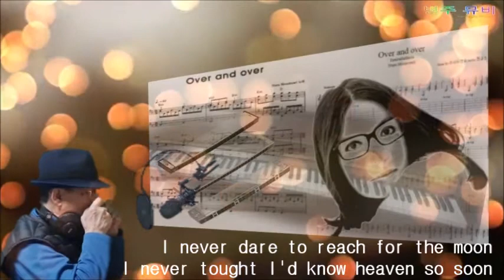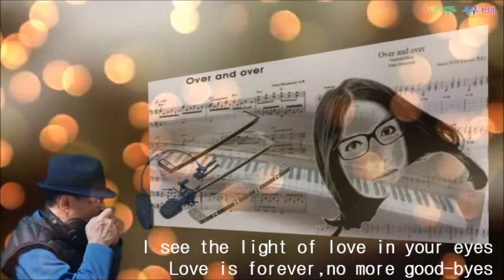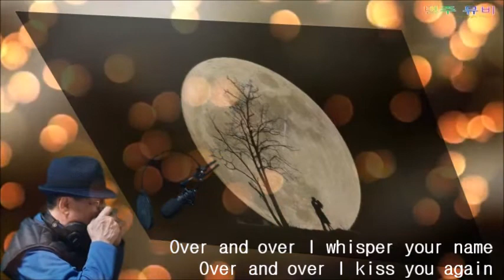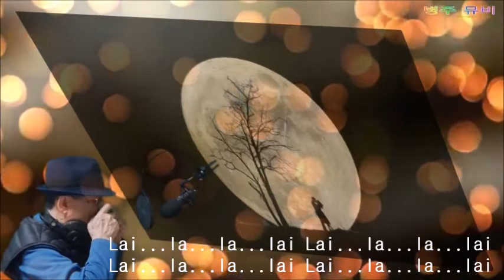오버 앤 오버(반복), Over and Over/Harmonica/PowerDirector/ByungJu Lee/Nana Mouskouri style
이 노래는 나나 무스쿠리가불렀던 노래입니다
나는 Tremolo Harmonica D key로 연주하였다

This song was sung by Nana Musukuri.
I played the Tremolo Harmonica Dkey.

      번역가사
저는 감히 저 달에 이르려고 하지 않아요.
제가 천국을 그렇게 일찍 깨닫게 되리라고는 생각치 않았으니까요.
제가 느끼고 있는 이 감정들을 당신께 얘기해 드리고 싶지만 그럴수 없어요.
제 가슴속에 있는 기쁨은 어떤 단어로도 표현될 수가 없으니까요.

계속해서 당신의 이름을 불러봅니다.
또 계속해서 당신에게 입을 맞추어 봅니다.
당신의 투명한 눈 속에서 저는 사랑의 빛을 발견합니다.
더 이상 헤어짐이 아닌, 사랑은 영원하죠.

지금 이 순간, 제가 흘렸던 눈물은 과거의 추억에 불과하고,
지금 이 순간, 제가 쉬었던 긴 한숨을 옛 기억속에 묻어 두렵니다.
제가 소중히 여겨왔던 꿈들은 모두 이루어 졌어요.
제 모든 미래를 당신께 맡기겠어요.

또 계속해서 당신에게 입맞추어 봅니다.
당신의 투명한 눈 속에서 저는 사랑의 빛을 발견하죠.
더 이상 헤어짐이 아닌, 사랑은 영원합니다.

녹음진 여름나무의 잎이 금색으로 바뀔지도 모르겠습니다.
우리가 공유하는 사랑은 결코 늙지 않을것이기 때문입니다.
여기 당신곁에서 한 언약은 영원합니다.
저는 당신곁에서 영원히 머물겠다고요.

 Pixabay